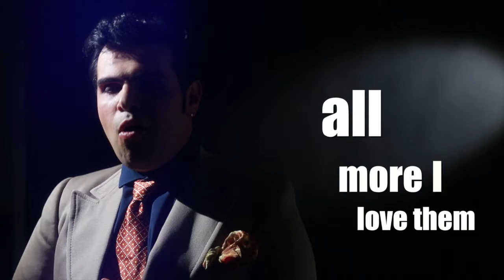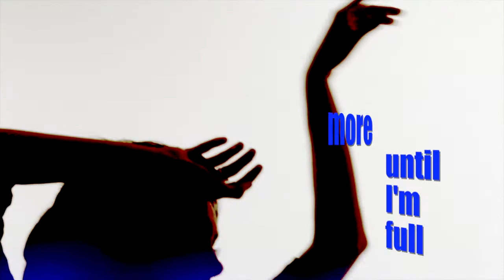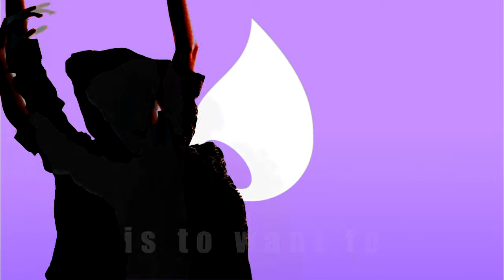Sweet Lies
follow Elia & The Low Tears @eliamusic

Elia and the Low Tears - Sweet Lies
Starring Elia & The Low Tears
& Desiree Ballantyne (by kind permission of the English National Ballet)

Produced & Directed by Ikonic
Cinematography by Richard Edwards-Earl

Make up and hair by Nina Jagersbacher
Wardrober Sophie Liddiard
Shot at Green Lens Studios